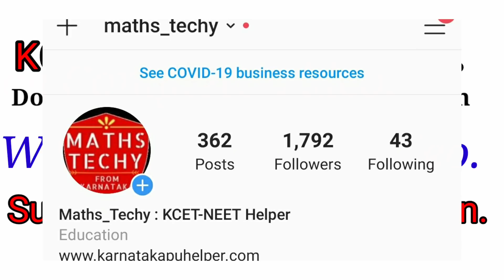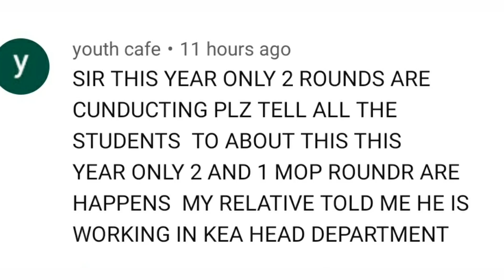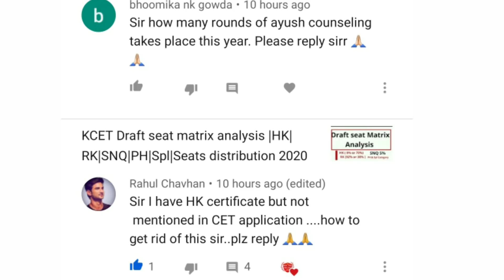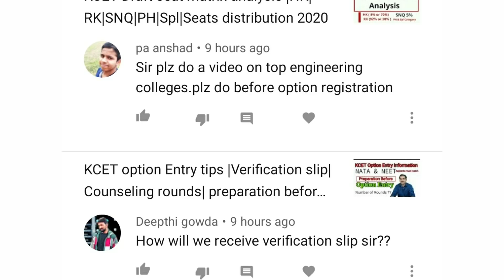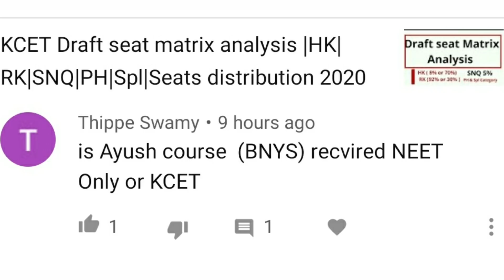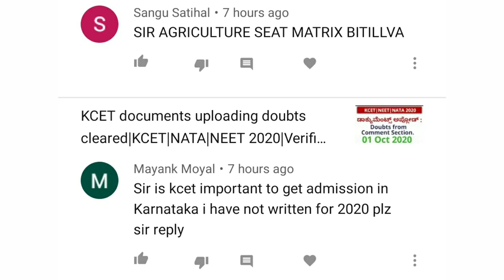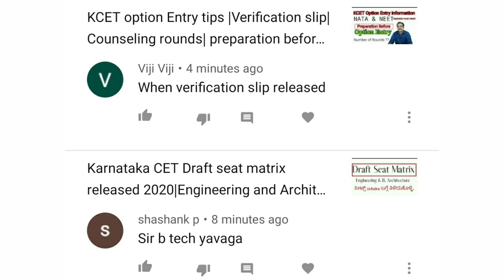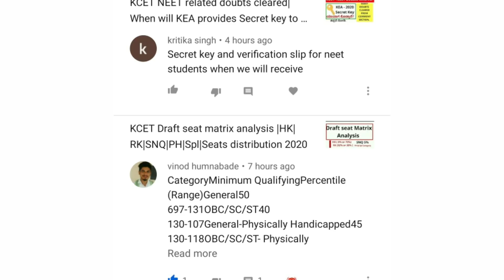KCET documents doubts cleared 2020|Verification slip|Counselling rounds|NATA |KEA|KCET option entry